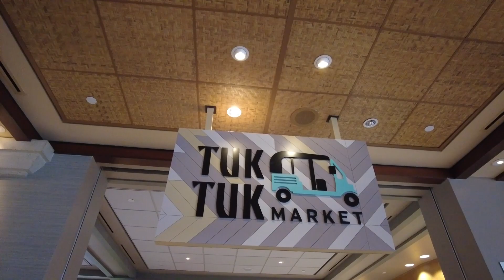Warm This Winter: Day Six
We move to Universal Royal Pacific